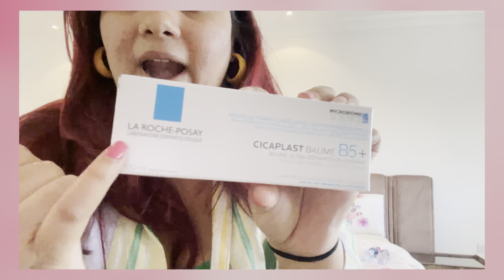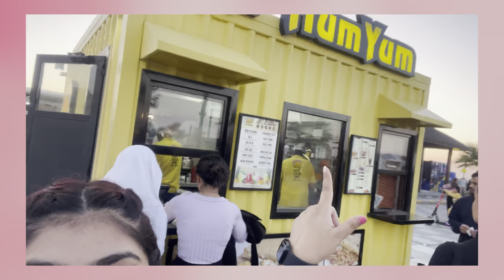A DAY AT THE BEACH (KITE BEACH DUBAI) | NEW SKIN CARE PRODUCTS I BOUGHT(LA ROCHE POSAY CICAPLAST B+)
Heyyyy ALL Amazing people 🥰! Thank you for tuning in for video !
make sure you’re all caught up on my recent uploads ! ♡

FAQ
~ My name - Vaishali Gardner
~ where do you live? Dubai

Don’t forget to watch this in 1080p for the best quality.